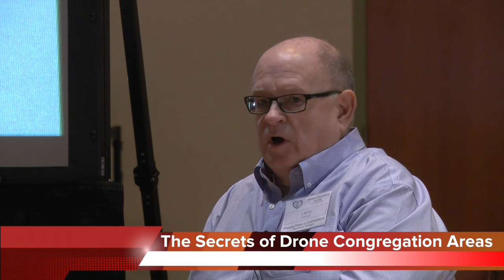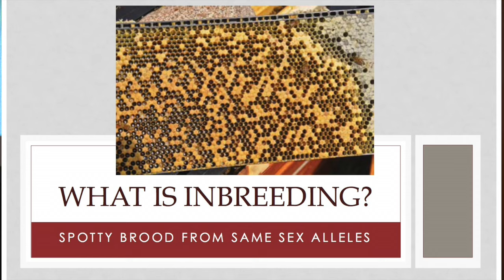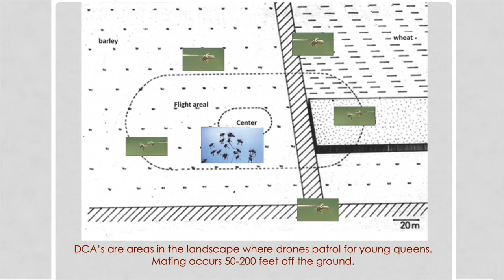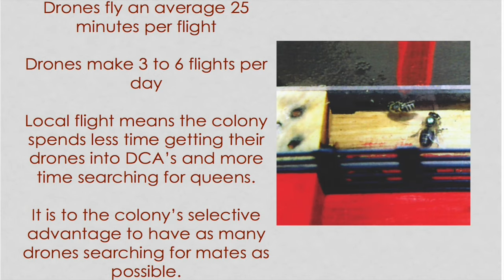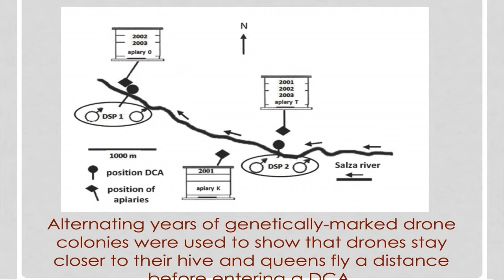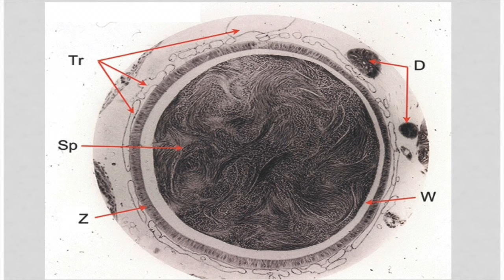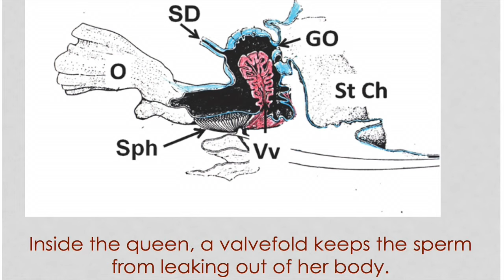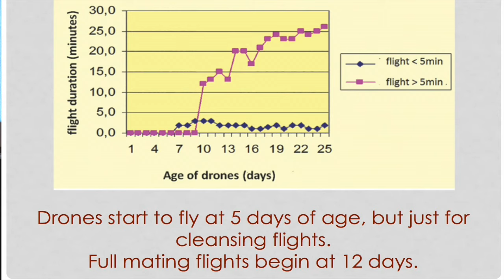Lawrence Connor: Secrets of Drone Congregation Areas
Dr Lawrence J. Connor is an entomologist, frequent guest speaker, author and publisher of Wicwas Press. This is his full-length presentation, "Secrets of Drone Congregation Areas", at the 2015 Heartland Apicultural Society conference, Albion College, Michigan.